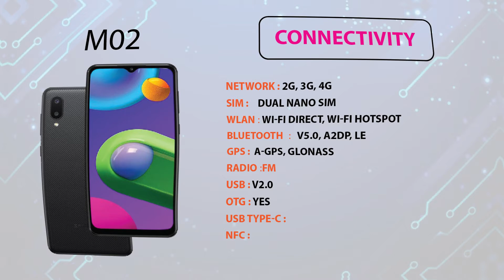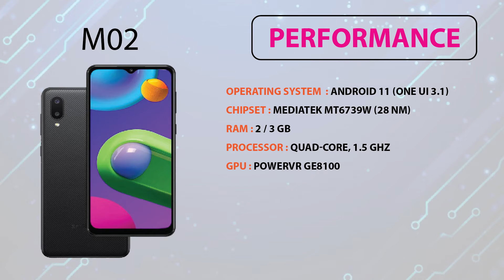Samsung Galaxy M02 All Specifications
Display
Type HD+ Display
Size 6.5 Inch
Platform
OS Android 10
Rear Camera
Dual Camera 13 MP
Front Camera
Single Camera 5 MP
Memory
RAM 2/3 GB
Internal Storage 32GB (Expandable up to 1TB MicroSD)
Battery